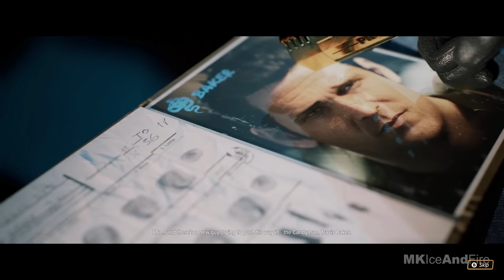CRIME BOSS ROCKAY CITY All Cutscenes Full Movie [4K 60FPS]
CRIME BOSS ROCKAY CITY All Cutscenes

Crime Boss Rockay City doesn’t just look and feel like the 90s, you’ll find a few familiar faces there too. From the charismatic Michael Madsen and his team of planners and handlers Michael Rooker, Kim Basinger, Danny Glover and Damion Poitier, to rival gang bosses Danny Trejo and Vanilla Ice and the righteous Sheriff Chuck Norris.

games!